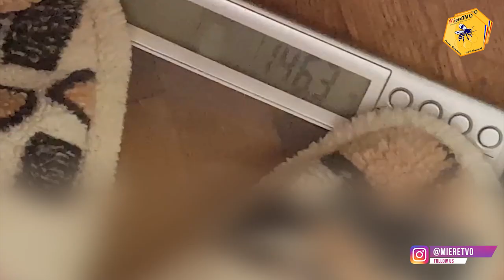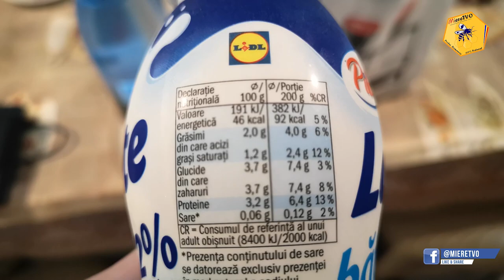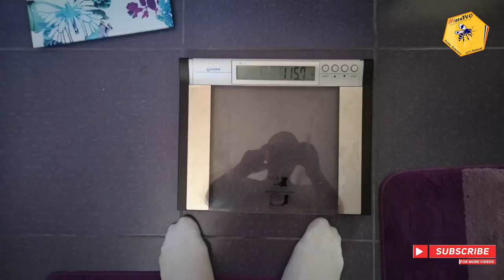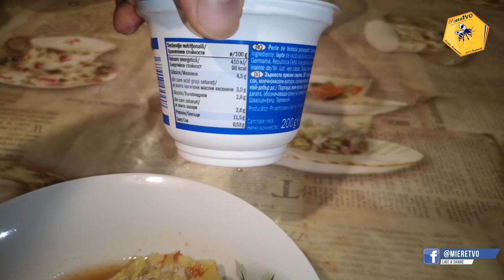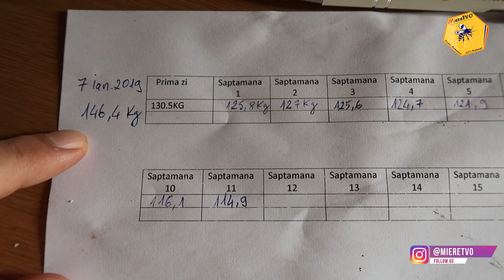TRANSFORMARE LIVE OTTOslabeste SEZONUL 3 SAPTAMANA 11 | TOATE MESELE DINTR-O SAPTAMANA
AM SLABIT 31 DE KG | TRANSFORMARE LIVE | TOATE MESELE | OTTOslabeste SAPTAMANA 11